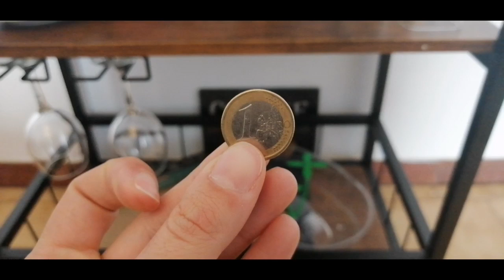1 euro em Portugal rende muito + Qualidade de vida em Portugal | Vlog´s Vanessa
Tomei meu café da manha com 1 euro aqui em Portugal !!

Beiijos até o próximo fuiiii

Quer descobrir passagens baratas preços que vocês nunca viram então aproveite o desconto que consegui pra vocês na agência que me trouxe a Portugal...
Me chame no INSTAGRAM FACEBOOK OU DEIXE UM EMAIL AQUI NOS COMENTARIOS QUE IREI TE ATENDER COM O MAIOR PRAZER ...

Enviar dinheiro pra todo mundo com segurança e a primeira remessa grátis use o link ⬇️⬇️